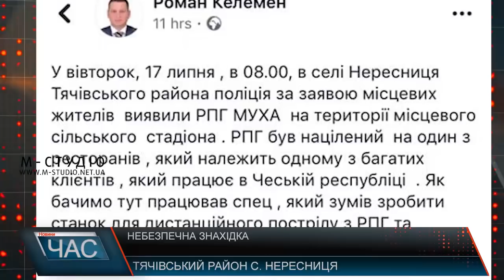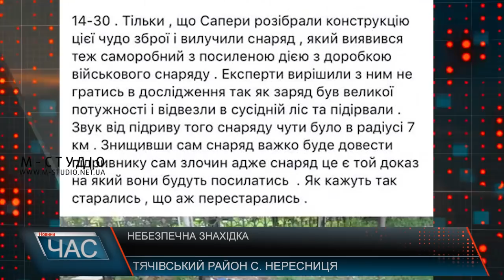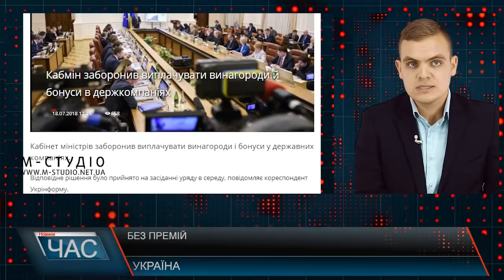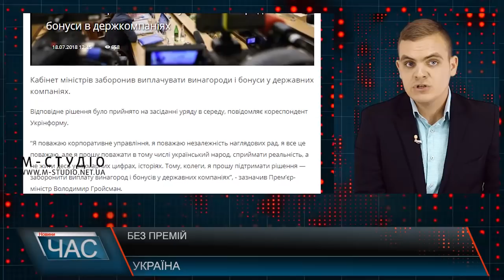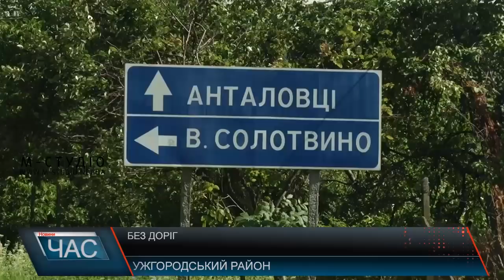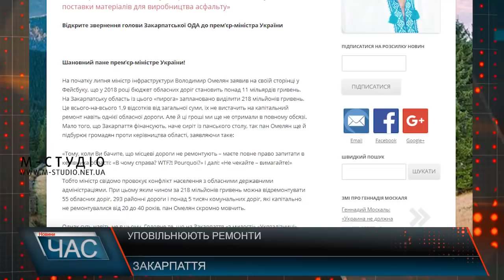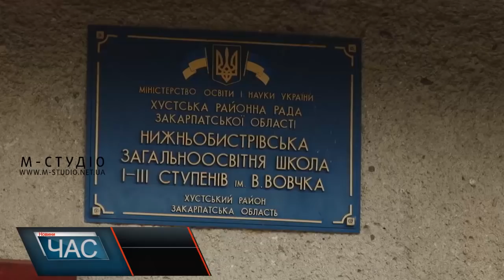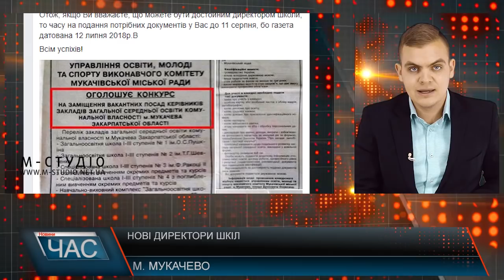Програма “ЧАС”. Hовини Закарпаття за 18 липня 2018 року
У Мукачеві пройшла поліцейська спецоперація. Біля ринку "ГІД" автомобіль затримували з пострілами

На Рахівщині почали ремонтувати дорогу, але по всій області такі роботи можуть зірватися

На Тячівщині правоохоронці вилучили гранатомет

Лікарі з Канади і США починають прийоми на Закарпатті